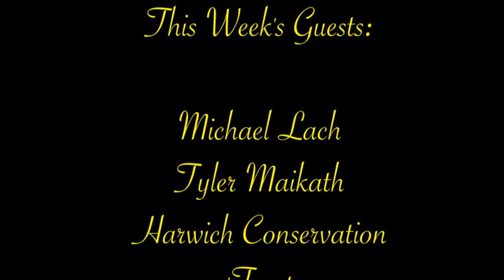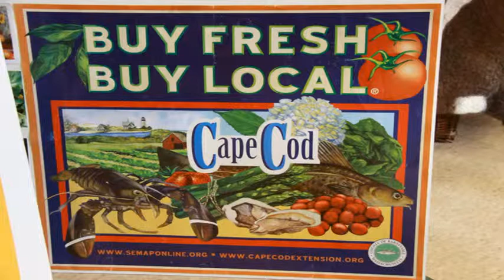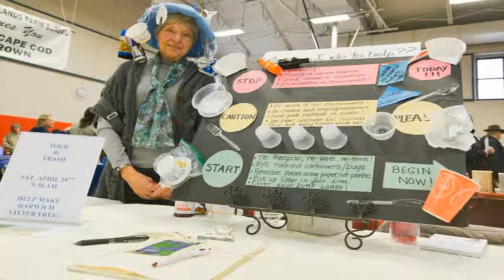Community Journal April 4, 2019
April 4th 2019 edition of Harwich Channel 18